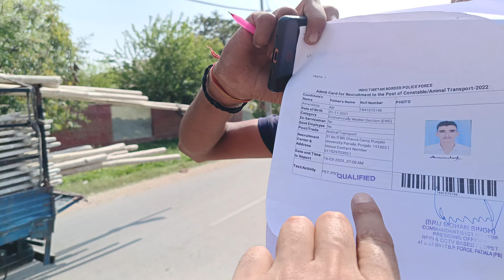ITBP Physical 2023 Live Video Patiala. ITBP Physical All Updates. ITBP today live 2023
Maddu Khatkar 1322